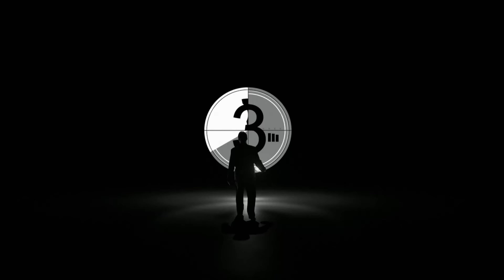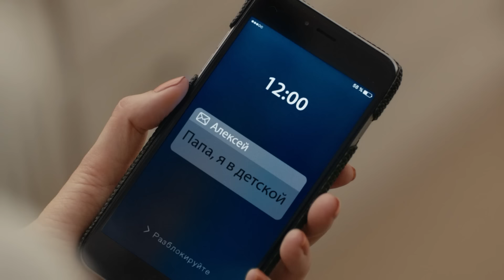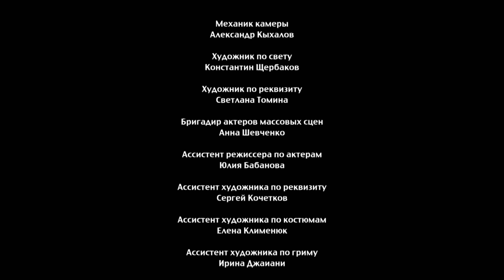Ивановы - Ивановы | Сезон 2 | Серия 33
Яна с Данилой собираются подавать заявление в ЗАГС, а семья не может определиться, какую свадьбу делать. Лида берёт на себя свадебные хлопоты. Иван пытается помирить Антона и Полину с помощью хитроумного плана и еще больше усугубляет отношения родителей. Леша с дедом решают навестить особняк Ивановых и попадают в переделку.